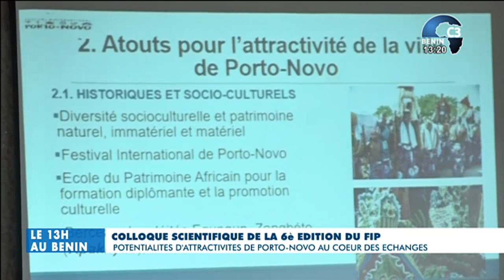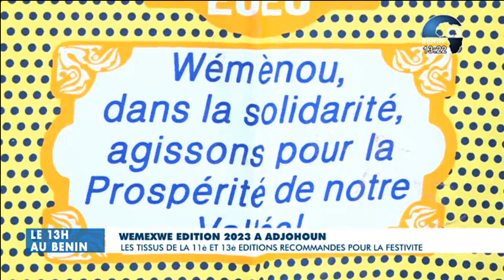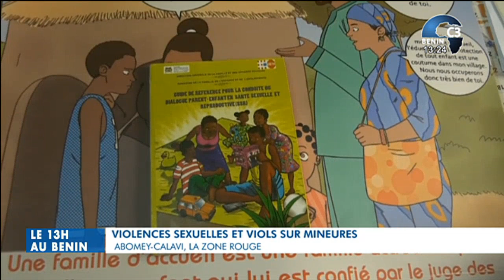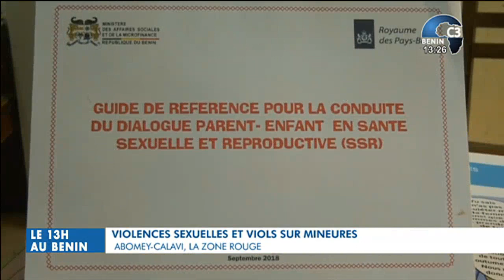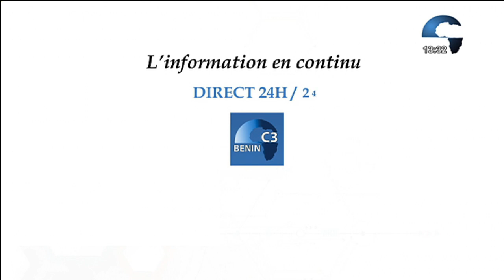CANAL3-BENIN : Le 13h au Bénin du Vendredi 13 Janvier 2023 avec Eric GUEDENON